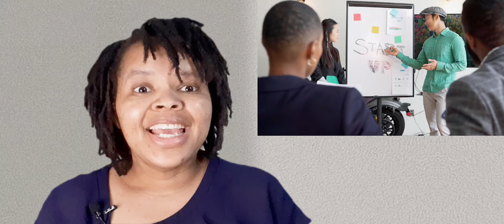Don't start freelancing before watching this!! | The first step to your freelancing journey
This video has been created based on my experience with Upwork. Signing up to Upwork is key step to your freelancing journey. Get started today and start making money.